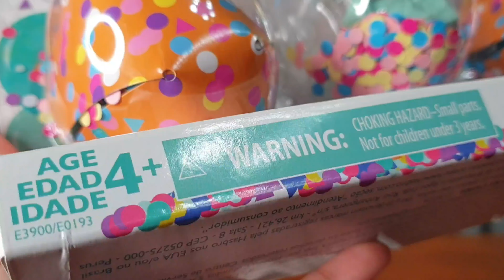My Little Pony Cutie Mark Crew | Unboxing and Toy Review